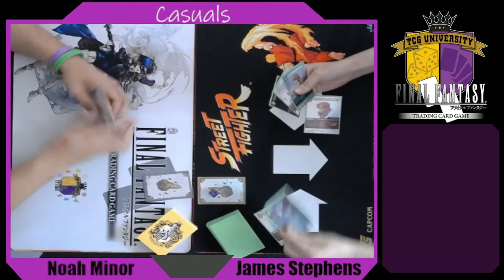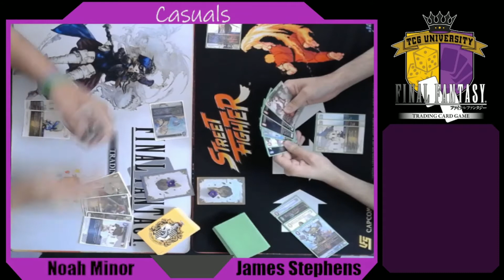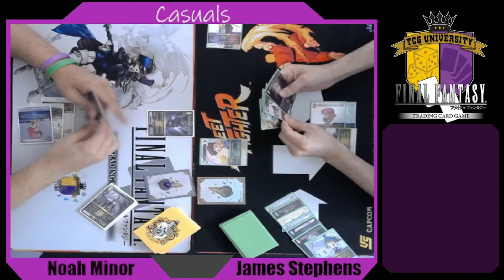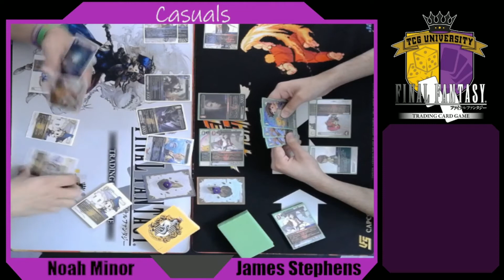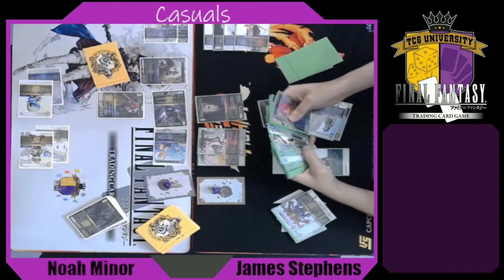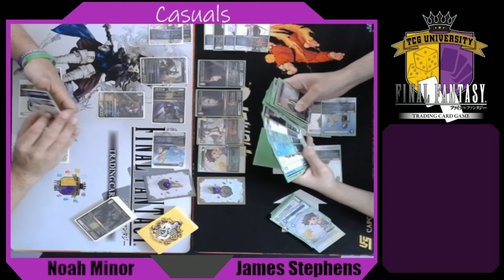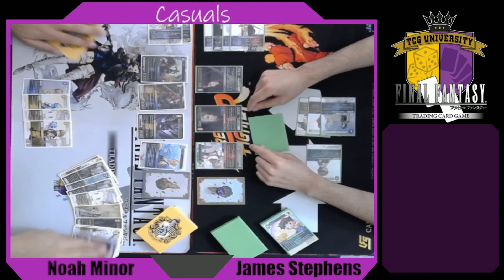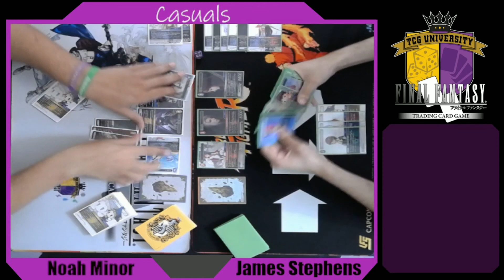Duelhorns Vs Warriors of Light #2 | Final Fantasy TCG Match